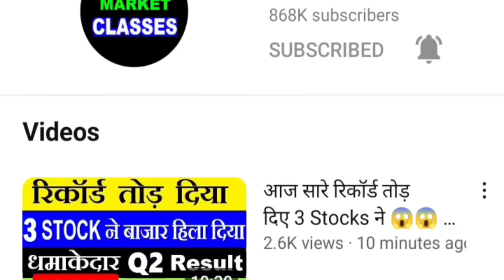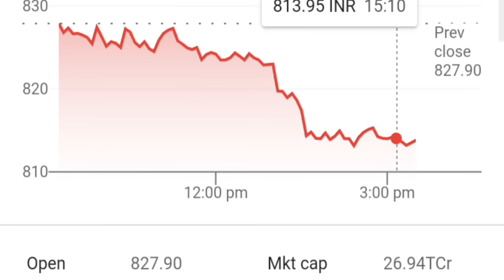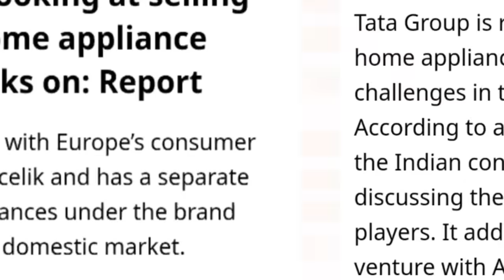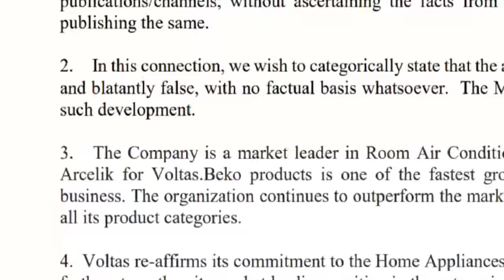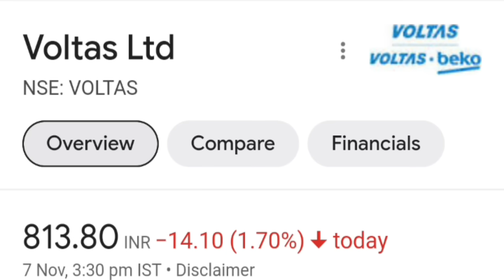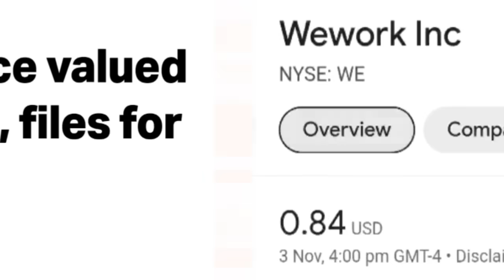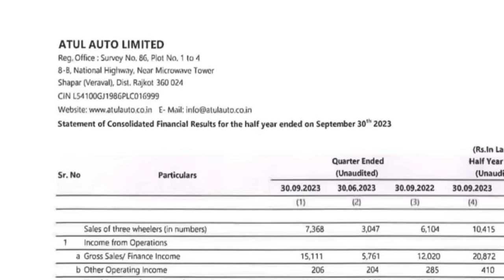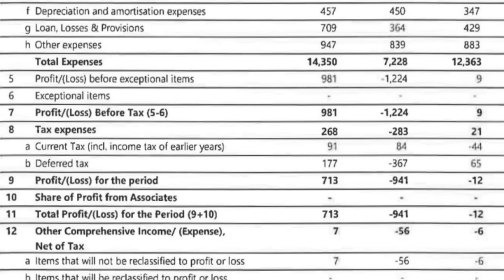Share में Trading बंद, करोड़ो की कंपनी डूब गयी😱🔴TATA बेचेंगे अपनी कंपनी?🔴Vijay Kedia, Atul Auto Share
Topic Covered :

trading app
tradingview
trading online
trading business
what is trading in stock market
trading live
trading chart
trading
trade
best trading app
tata share
tata stock
voltas share
vijay kedia
atul auto share
Trading stock market today
Trading stock market investing
Trading stock market in india
Trading stock market chart

ty :)